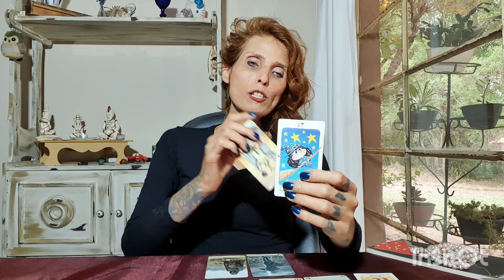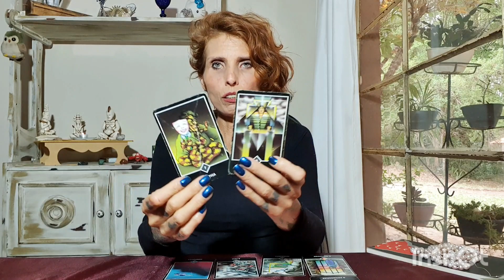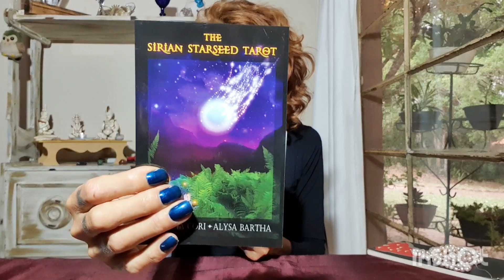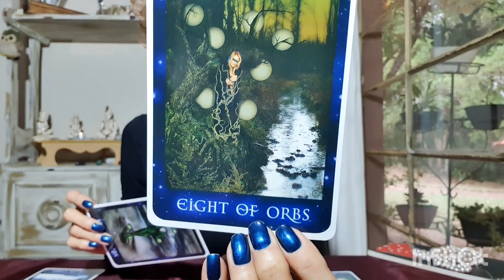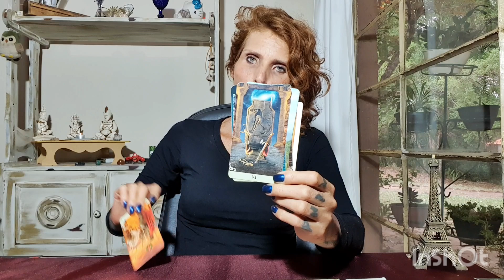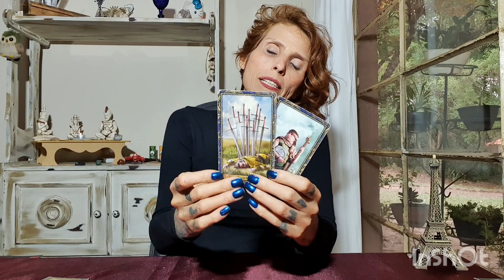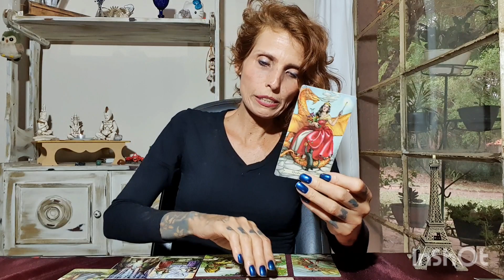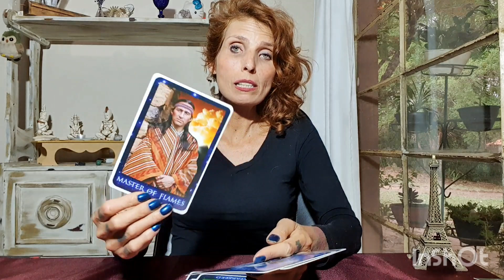COMPLETÃO PRO NOVO AMOR! Tudo sobre o seu novo amor...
Gratidão S2